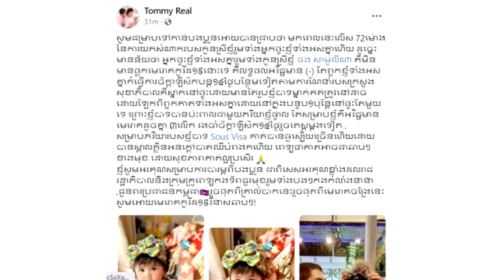សួស វីហ្សា យំគគ្រូកបារម្ភពីកូន ពេលនេះលទ្ធផលតេស្តចេញហើយ គឺ…..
សូមអធ្យាស្រ័យ

ចំពោះការមិនបានតប ខំមិនបានគ្រប់គ្នា

Ms Socheata